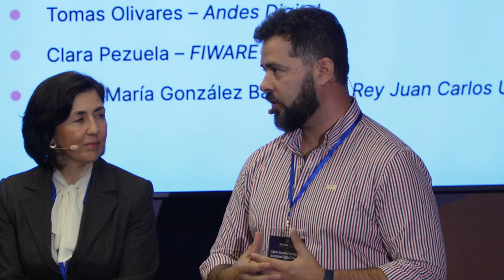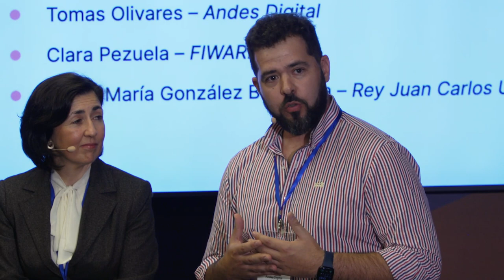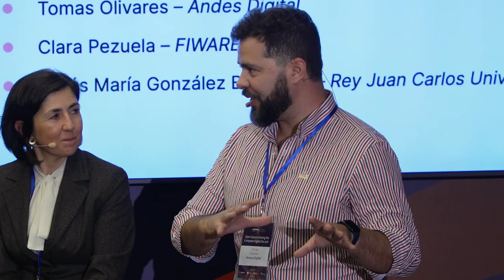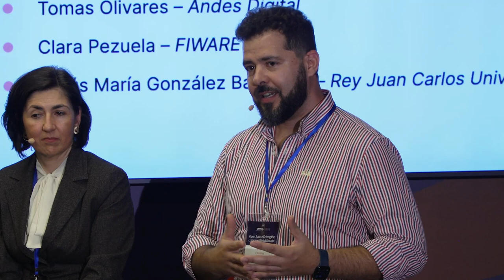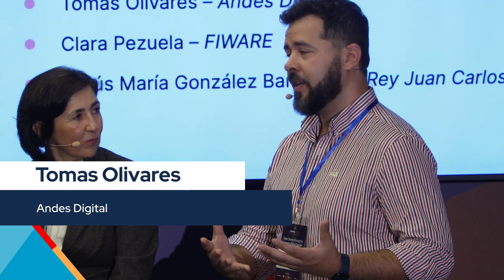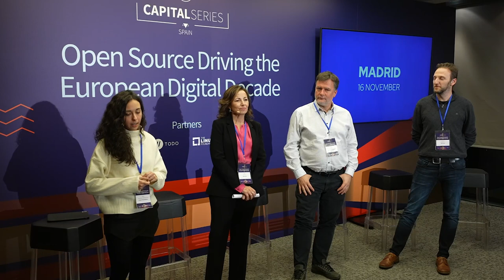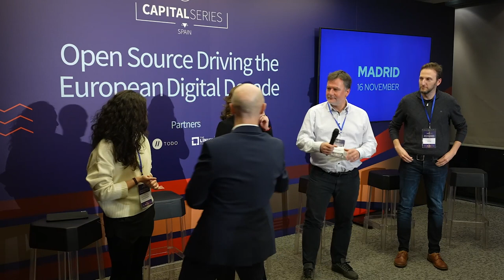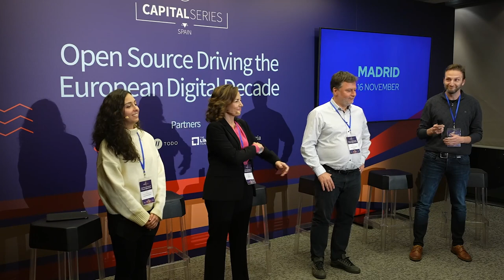Panel 2 - Open Source Communities and Enablement in Spain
The second panel, held in Spanish, focused on gathering many of the local OSS initiatives active in Spain, showing their similarities and differences, as well as discussing how to enable vibrant open source communities in a dynamic private and third sector landscape. How would these actors like to see their cooperation in the future? What are the shared goals?

Panel, moderated by Ana Jimenez (TODO Group):

Juan Luis Cano – QuantumBlack, AI by McKinsey
Julia Bernal – Red Hat
Tomas Olivares – Andes Digital
Clara Pezuela – FIWARE Foundation
Jesús María González Barahona – Rey Juan Carlos University